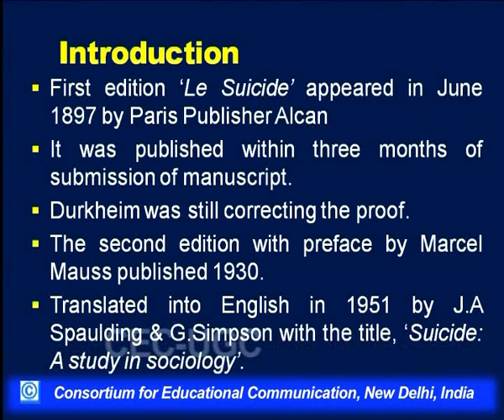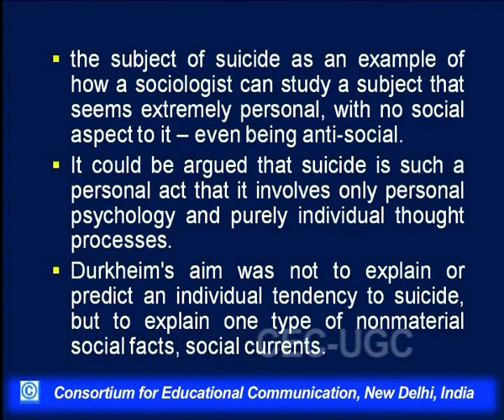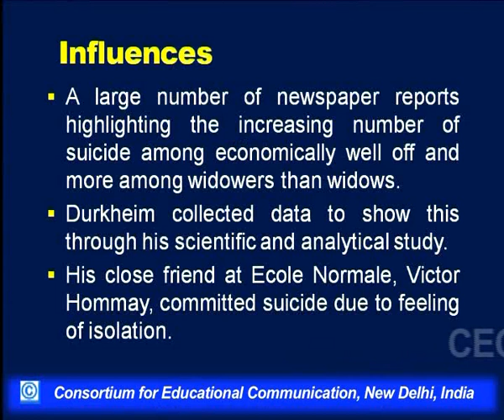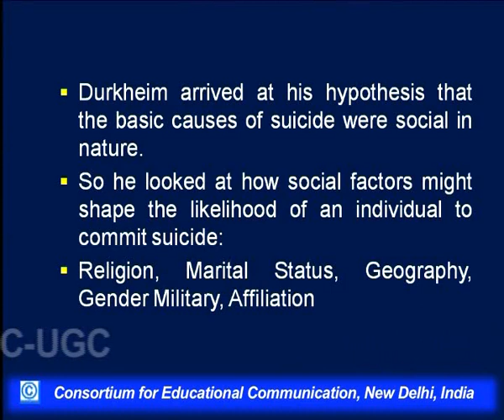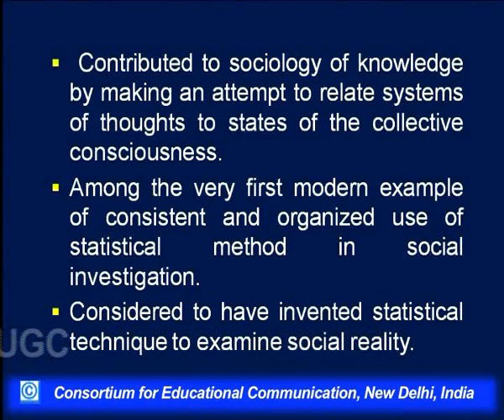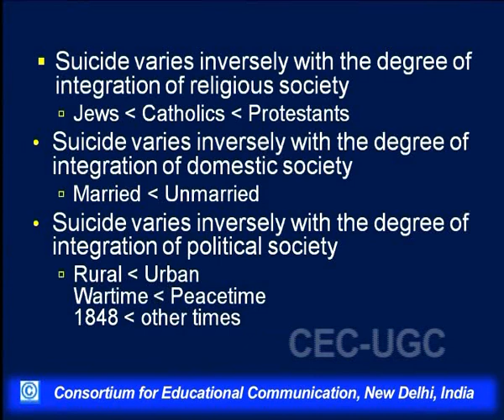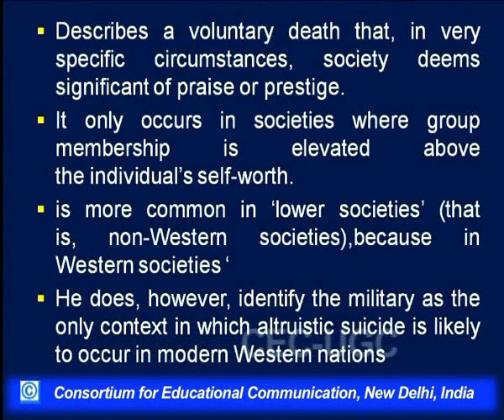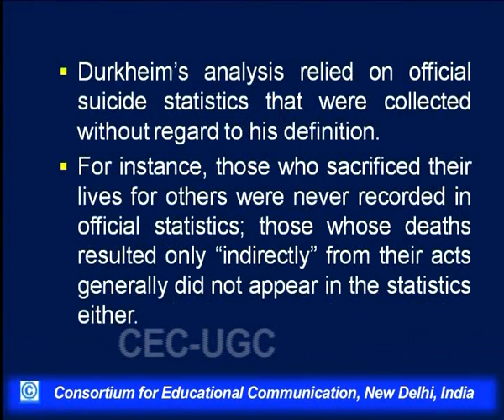"Le Suicide" - Emile Durkheim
This Lecture talks about "Le Suicide" - Emile Durkheim